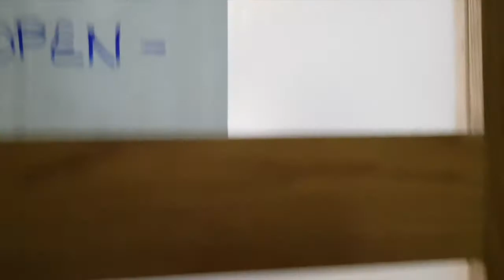Lockdown - Isolated Hairdresser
Getting your haircut in lockdown is possible